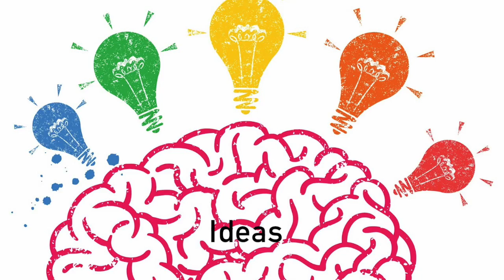Cultura visual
Trabajo realizado para la asignatura Cultura Visual y Creación Artística.